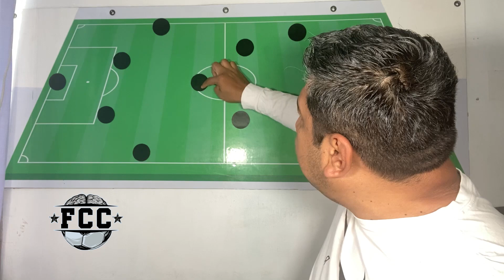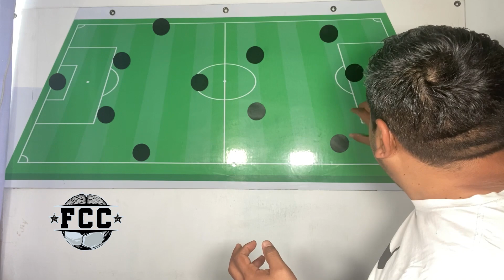¿DÓNDE VER el juego entre CHIVAS vs QUERÉTARO de ESTA TARDE?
Te contamos los detalles del juego entre Chivas vs Querétaro de este domingo en el Estadio Hidalgo de Pachuca, en duelo de la Jornada 2 del torneo Clausura 2022 de la Liga MX.

fichajes chivas
refuerzos chivas
rumores chivas
futbol con cerebro
futbol con cerebro chivas
noticias chivas
chivas 2022
chivas fichajes
chivas refuerzos
chivas rumores
amistoso chivas
chivas golea en amistoso
chivas 8-0 colima
todos los fichajes confirmados
fichajes confirmados liga mx
liga mx fichajes 2022
futbol mexicano fichajes
fichajes liga mx 2022
fichajes futbol mexicano
rumores chivas
chivas noticias
chivas rumores
chivas fichajes
chivas refuerzos
chivas clausura 2022
uriel antuna
chicote calderon
sebastian cordova
fernando beltran
monedas de cambio chivas
transferibles chiivas
pretemporada chivas
amistosos chivas
amaury vergara
ricardo pelaez
rodolfo pizarro
rodolfo pizarro a chivas
roberto alvarado a chivas
piojo alvarado a chivas
pizarro a chivas
alvarado a chivas
uriel antuna
alejandro mayorga